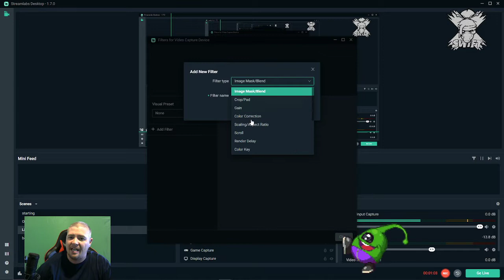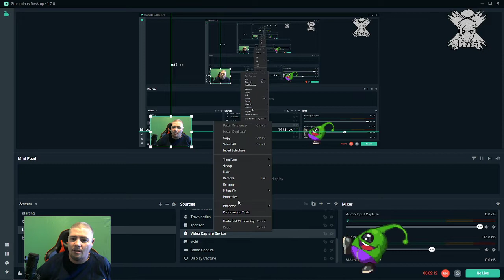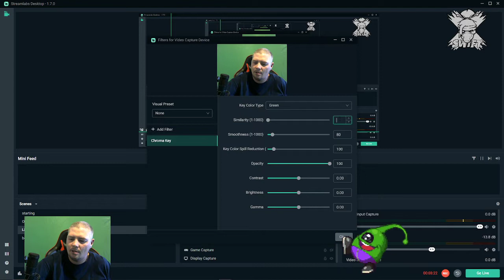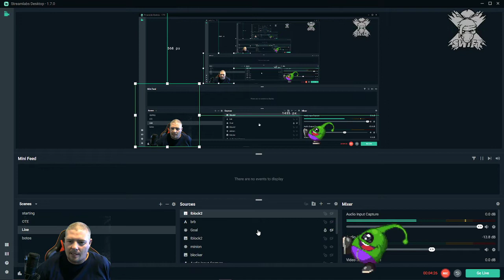How to use Chroma Key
Step by step process on how to add a chroma key to SLOBS.